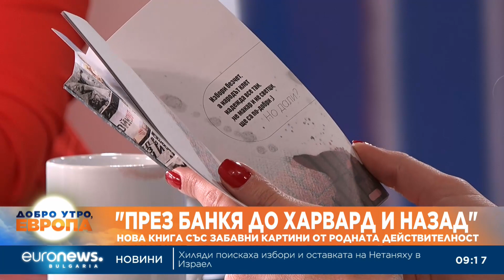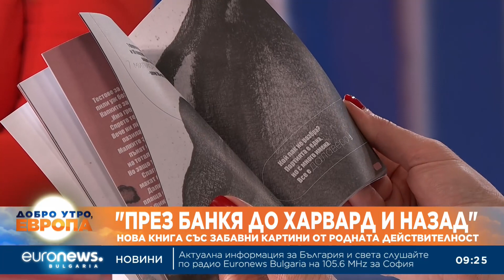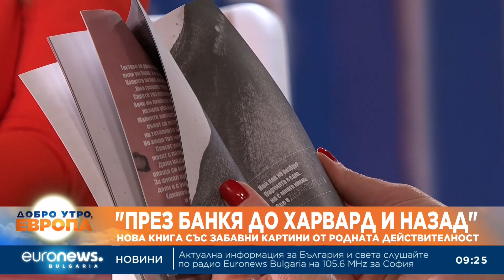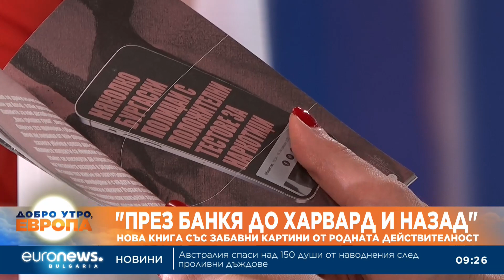"През Банкя до Харвард и назад": Нова книга със забавни картини от родната действителност